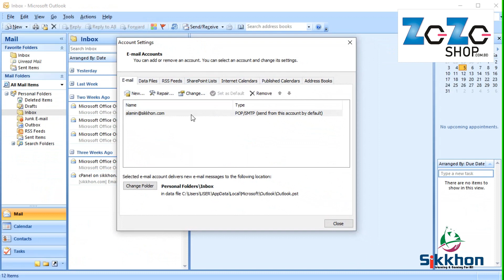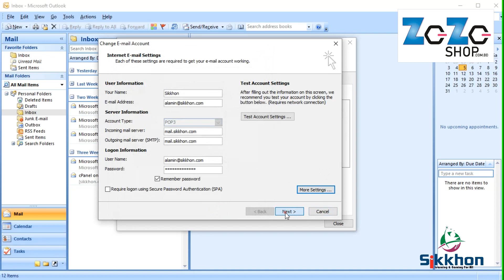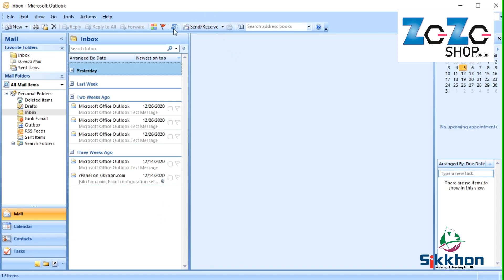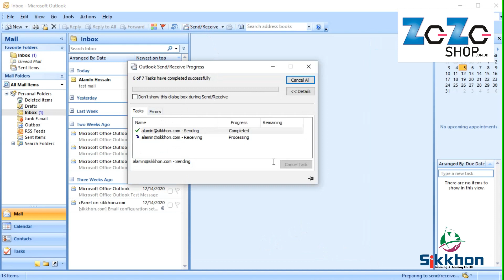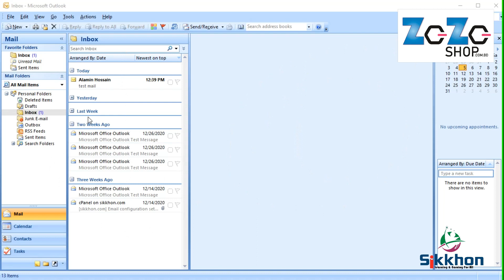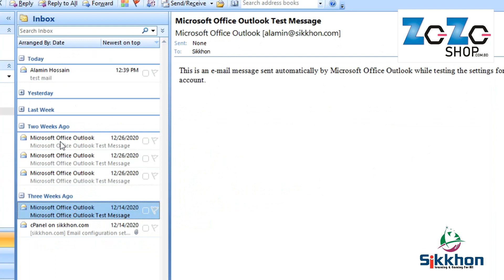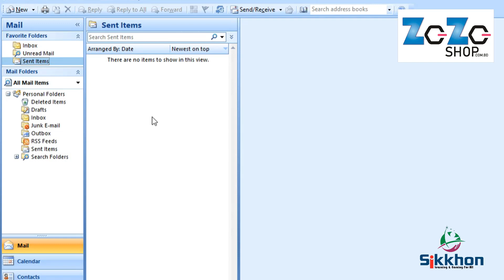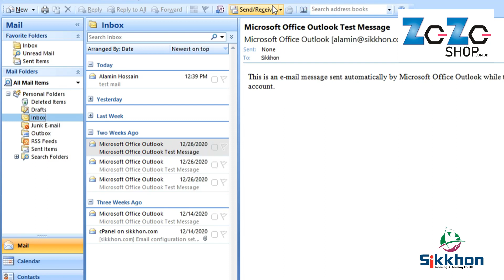03 - How to stop auto delete mail from outlook | Outlook Bangla Tutorial | Sikkhon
** Sikkhon is an online learning and earning platform for all. **

✔️ MS Word Full Course Bangla

ভিডিও গুলো ফেসবুকে শেয়ার করে অন্যদেরও দেখার সুযোগ করে দিবেন | আশা করি আমার চ্যানেলটির সাথেই থাকবেন |
How to Auto-Delete Emails in Microsoft Outlook,
Automatically Delete Messages in Outlook ,
incoming mails,
Create a rule to delete mail after a number of days,
How to stop/prevent Outlook from auto-deleting emails?,
How to Auto Delete email in Outlook selectively,
How to stop Auto-Delete Emails in Microsoft Outlook,
Auto-Delete Emails ,
How do I stop Outlook from deleting emails after 30 days,
Auto-Delete Emails in Microsoft Outlook,
How to set time based rules in Outlook,
Fixed Outlook 2016 Automatically Deleting Emails,
How to automatically remove older emails from Exchange,
How to automatically remove older emails from Outlook,
Automatically delete emails in Outlook (POP) ,
Leave a copy of messages on the server,
Empty the Deleted Items folder in Outlook,
how to auto delete emails in outlook 365
how do i automatically delete emails in outlook after 30 days,
how to automatically delete emails in outlook 2016,
how to automatically permanently delete emails in outlook,
why are my emails being deleted automatically,
outlook 2016 deleting emails automatically from inbox,
outlook auto delete old emails,
how to automatically delete emails in outlook when exiting,
How to Keep Outlook from Deleting Emails from Server,
sikkhon,
zozshop,
zozo,